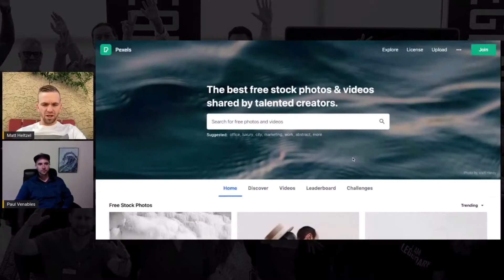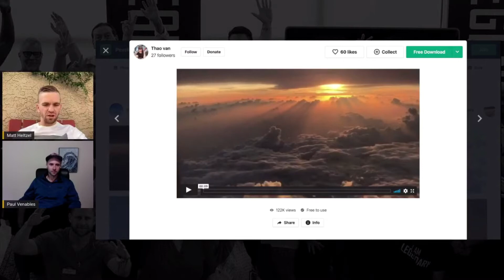Inside Look At Paul’s 6 Figure Transformation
On today’s WUL, Matt sits down for a talk with Paul Venables. Paul is a full time online marketer and today he shares how he got started in this industry, why you should get started creating content no matter what equipment you may or may not have, the importance of tending to your mental health, and much more.